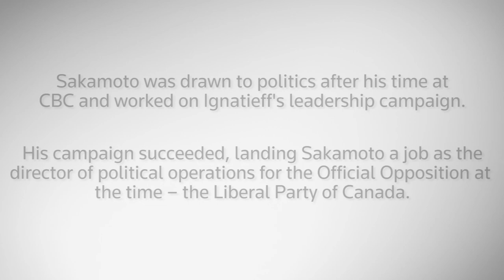Forgiving a nation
Mark Sakamoto’s memoir, which will soon be a television series, illustrates how forgiveness can build a nation.